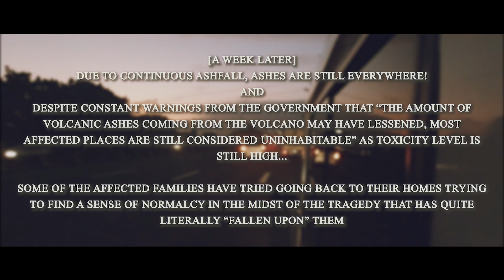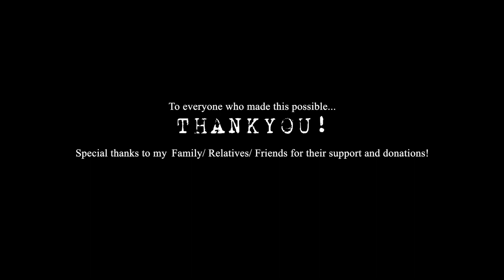"BAND OF BROTHERS" Relief Operations last January 18-19, 2020(Part 1of2) Watch in HD!(1080p)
Jop here!

***IN THIS VIDEO*** LATE UPLOAD(What's new? hahaha!) Here's part 1(of 2) of a little documentation/ Vlog I made of our relief operation back on January 18-19, 2020
for the victims of the Taal Volcano eruption on January 12, 2020
Hope y'all enjoy this! Just a little positivity during this trying times! :D

If you like more videos like this, or would like to suggest a content(place to eat, types of workouts you might want to see, places to visit, things to do like singing? lol!) for the next video, or maybe you want to help me with my fitness/fat-loss journey then hit me up on my d.m.'s and don't forget to LIKE, SHARE, & SUBSCRIBE!!!

Special thanks to:
"BAND OF BROTHERS" - The airsoft group which I am a member of(I miss playing with you guys!)
"R15 Club"
and to all our Family/ Relatives/ Friends and even the people we don't personally know who helped out our cause!
YOU ROCK! ALL OF YOU!

The song I used isn't mine hehehe!